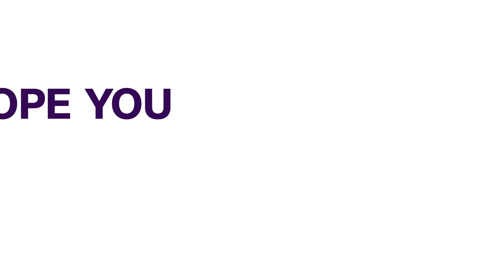Zambia Election: AU Observers Signal High Tension Before And After Vote | AFRICAN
The African Union observers in Zambia’s election signalled high tensions in the country following the Thursday vote to decide on the next leader.